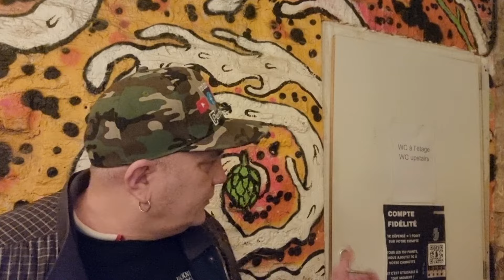La Capsule Bar Lille France PJT talking random crap... LOL 20 Beers on draught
Seeing as quiet week I found this one from Last Month which for some reason I didn't upload...
This though was a lovely little bar the reason we were downstairs as upstairs was rammed...(Tuesday night...)
Remember The big Trip next week where we will upload everyday and it won't be just bars Lots of lives..

RATEMYBEER25 for 25%